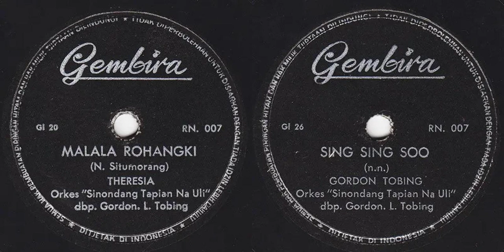Gembira RN. 007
00:00 Malala Rohangki (N. Situmorang) - Theresia
02:47 Sing Sing Soo (N.n.) - Gordon Tobing